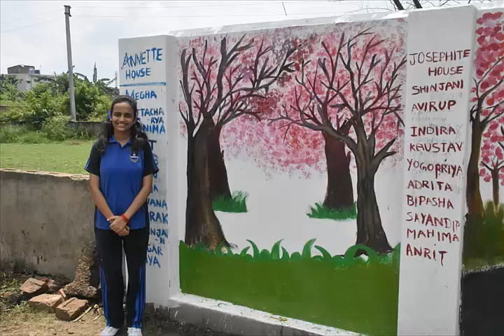Yaadon ki Baarat